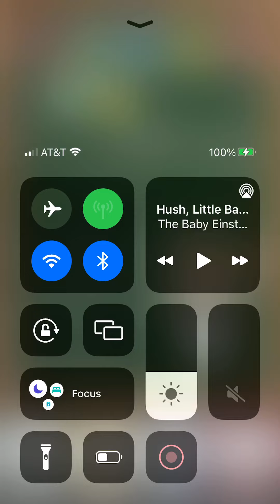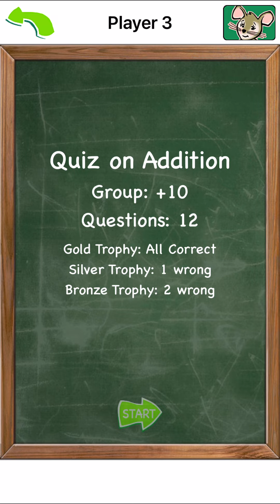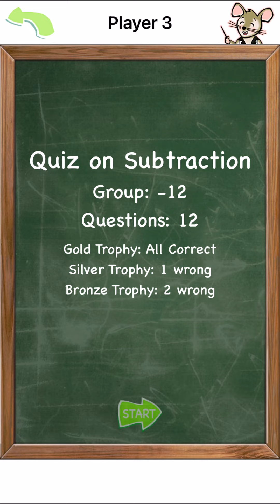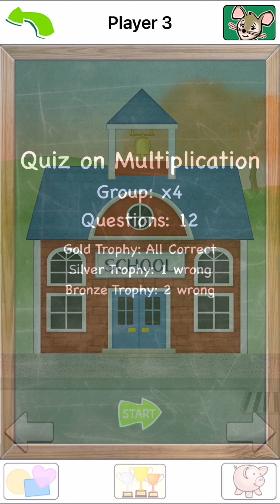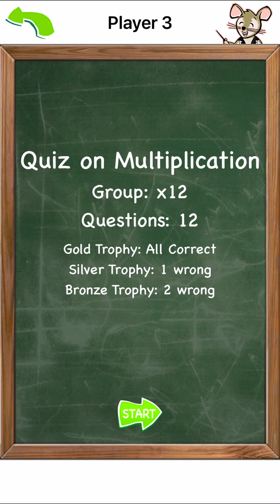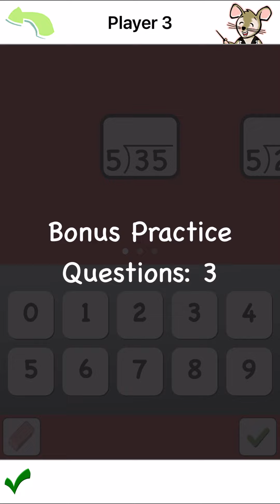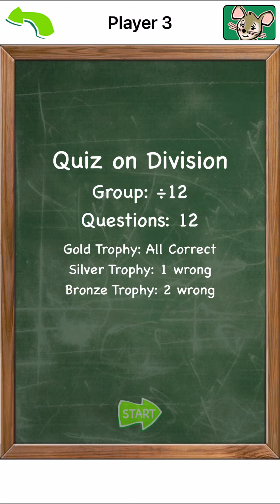TeachMe Math Facts player 3